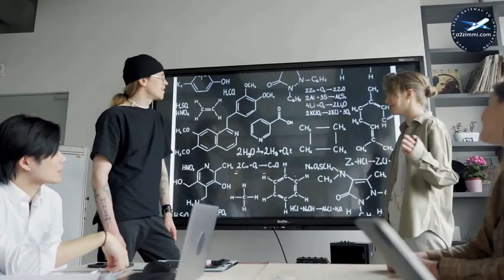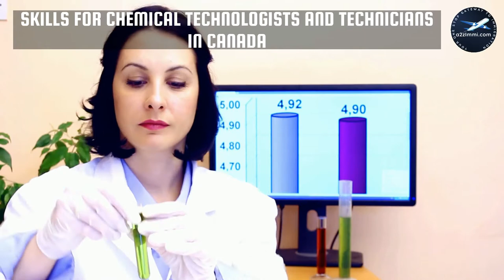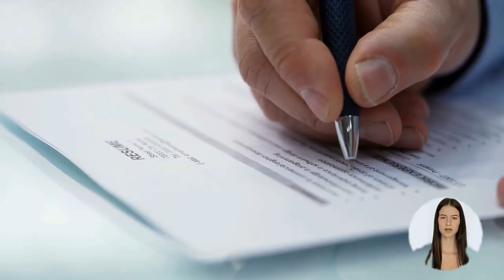Chemical Technologists And Technicians OPTIONS FOR CANADA IMMIGRATION | STUDY, WORK & PR DETAILS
VIDEO DESCRIPTION: Chemical Technologists And Technicians OPTIONS FOR CANADA IMMIGRATION | STUDY, WORK & PR DETAILS, video is for all the Chemical technologists and technicians, willing to migrate to Canada.

PROFILE DESCRIPTION: Chemical technologists and technicians chemical technologists and technicians provide technical support and services or may work independently in chemical engineering, chemical and biochemical research and analysis, industrial chemistry, chemical quality control and environmental protection. They are employed by research and development and quality control laboratories, consulting engineering companies, in chemical, petrochemical, pharmaceutical and a variety of other manufacturing and processing industries, and by utilities, health, educational and government establishments.

Main topics covered in the video are as follows:
0:00:00 Introduction
0:02:11 What is the Profile Description of Chemical technologists and technicians for Canada Work Permit or PR?
0:03:25 What are the main job duties for Chemical technologists and technicians in Canada?
0:04:27 What are the education requirements to work as Chemical technologists and technicians in Canada?
0:05:58 What are the skills needed for Chemical technologists and technicians in Canada?
0:06:40 What are the License Requirements in Canada for working as Chemical technologists and technicians?
0:07:18 What is the retirement age for the job of Chemical technologists and technicians in Canada?
0:08:06 How many professionals work as Chemical technologists and technicians in Canada? Which province has the maximum count of Chemical technologists and technicians in Canada?
0:08:53 What is the Job openings for Chemical technologists and technicians in Canada. Which province has the maximum count of job openings for Chemical technologists and technicians in Canada?
0:09:48 What is the weekly wage rate for Chemical technologists and technicians in Canada?
0:10:59 Which are the visa options to get Permanent residency or work visa for Chemical technologists and technicians?
0:12:13 Who is the best immigration consultant for filing Canadian Permanent residency, Work Visa or Study Visa?